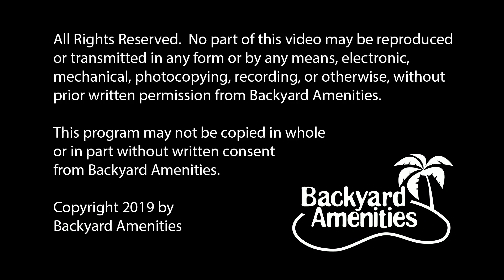Altamirano Pool Design v2 by Backyard Amenities